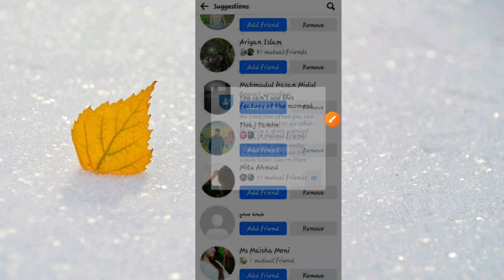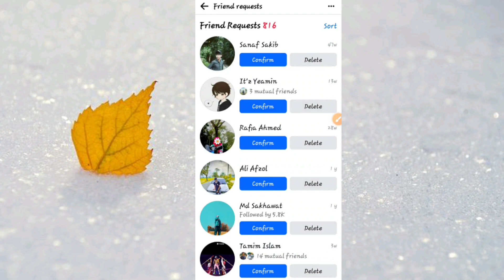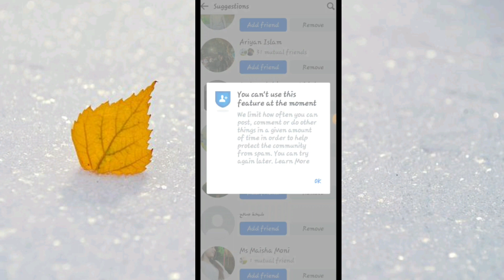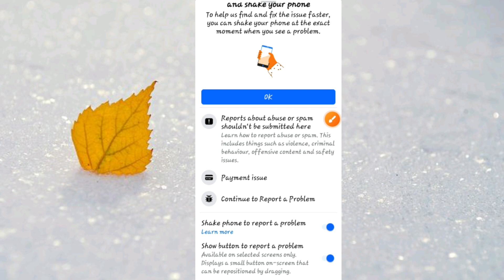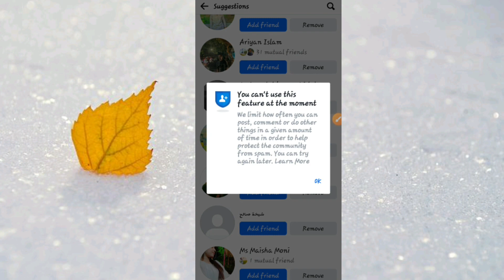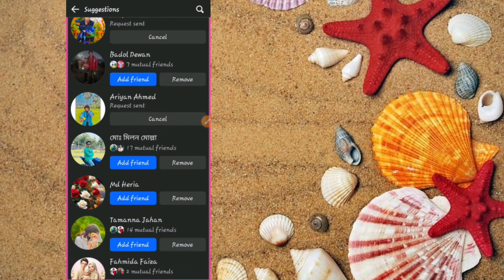ফেসবুকে ফ্রেন্ড রিকুয়েস্ট পাঠাতে পারছিনা | facebook friend request sent problem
Video titel:- ফেসবুকে ফ্রেন্ড রিকুয়েস্ট পাঠাতে পারছিনা | facebook friend request sent problem | friend request not sent problem

● Releted Queries:-👇👇
facebook friend request not send problem
facebook friend request not send problem solved bangla
facebook friend request problem
friend request not sent
could not sent friend request
how to solve facebook friend request problem in bangla 2024
 facebook friend request block problem solve bangla
 facebook friend request not send
 facebook friend request problem solve kivabe kore
 facebook friend request unblock
 fb request not send problem
facebook unable to add more friends
ফ্রেন্ড রিকয়েস্ট পাঠানো যায় না কেন
ফ্রেন্ড রিকয়েস্ট যায় না
ফ্রেন্ড রিকয়েস্ট প্রব্লেম
ফ্রেন্ড রিকুয়েস্ট পাঠাতে পারছিনা
ফেসবুকে ফ্রেন্ড রিকুয়েস্ট পাঠাতে পারছিনা

.  ●●●●● About Me ●●●●●

👉Heavenly